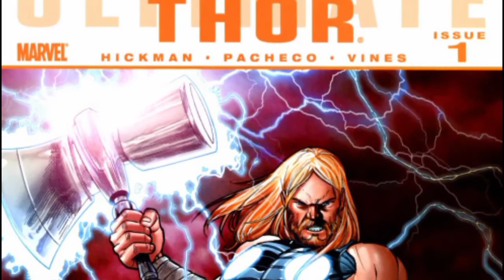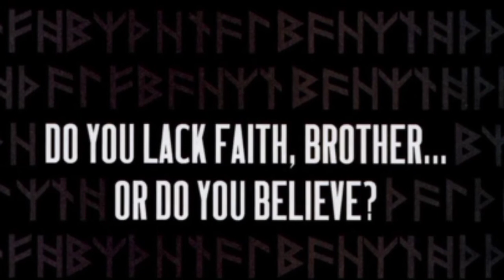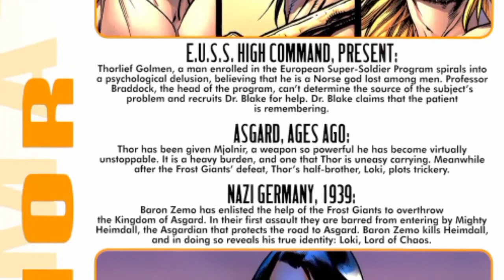Ultimate Thor Comicbook Short Movie In Hindi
HELLO Cosmic army

1 LIKE 2 Gali😎 = Desi Motivation!

➡ Cosmicverse
➡POOL3COSMIC

Audio Recorder: Regular Videos: Boya Lapel Mic ka sakta wala mic
Comics: Rode VideoMic Go
Audio Editor: Audacity [Windows]
Thumbnail Editor: Pixlr [Android]
Camera Setup: Samsung Galaxy A5 rear Camera with Photron Tripod Stand.
Green Screen: Generic 8*12

Creativity and Inspiration Of the Artist Involved.

the Companies/Original-Artist(s)/Record-label(s).All
and is strictly done for a creative/promotional
purpose.*

©Marvel/Disney
©All Rights Credit Are Marvel Welt Disney